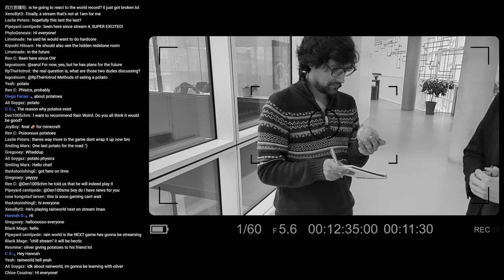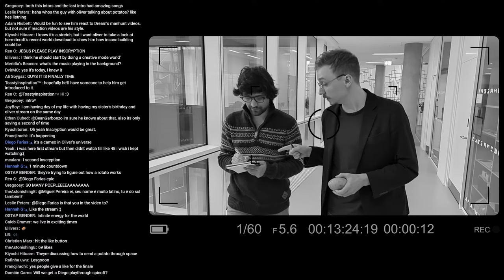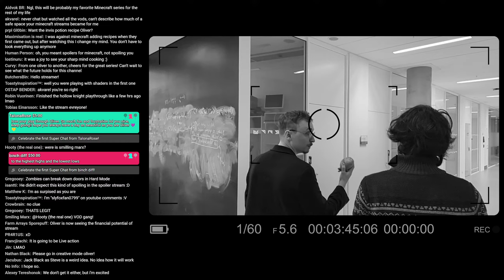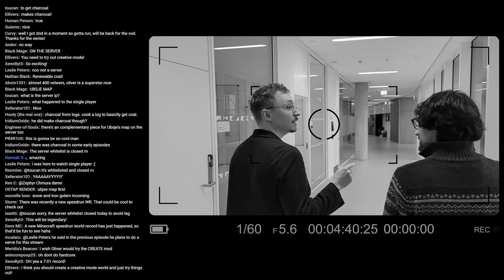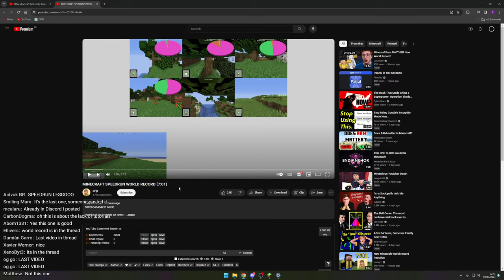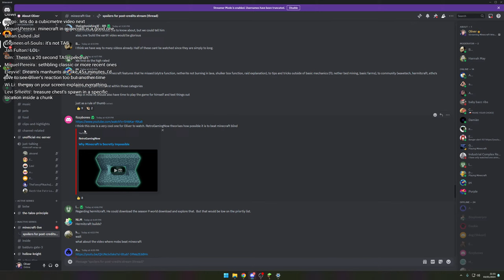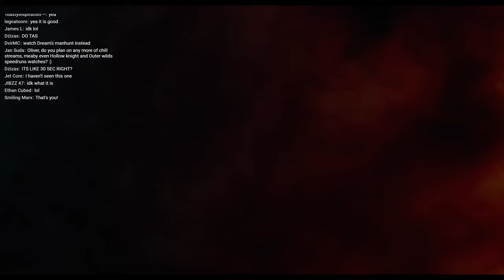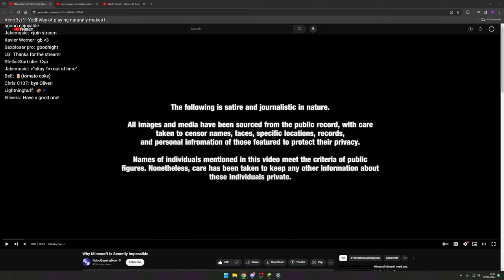Minecraft Wrap-Up #1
00:00 Intro
44:17 trying shaders first time
48:28 going through custom community map
1:48:30 minecraft museum
2:35:28 creative mode
3:08:22 exploring community server
4:02:14 speedrun and other video reactions